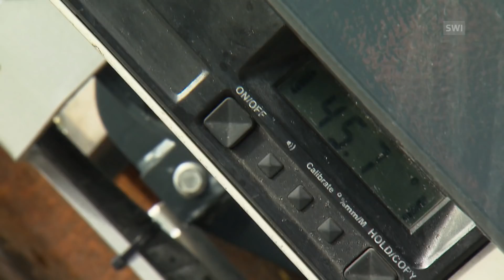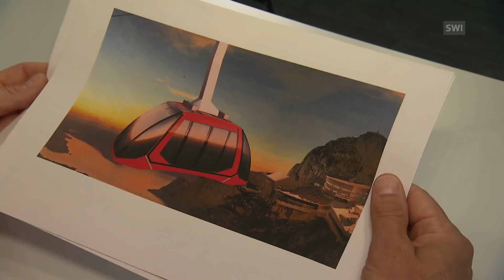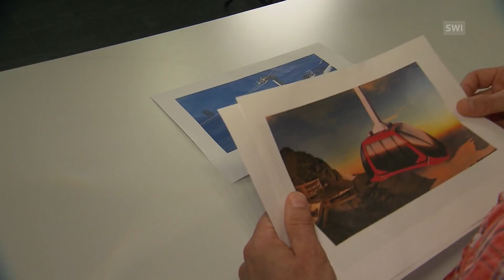The world’s steepest funicular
Switzerland has the world’s steepest funicular, able to surmount a 47-degree incline. Engineers in canton Schwyz had to develop a completely new sort of railway for it. Tests are currently underway to put the novel technology through its paces. (SRF/swissinfo.ch)